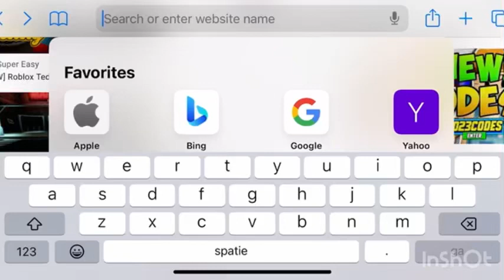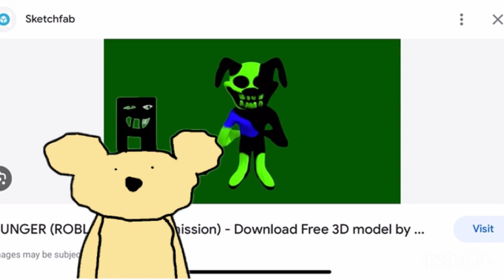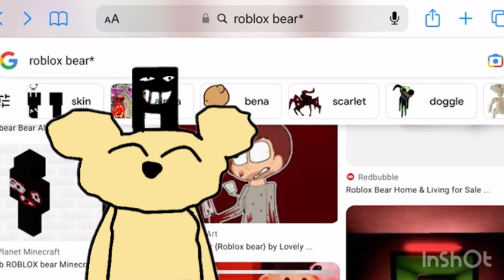Searching bear* stuff in safari.😦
Don’t try any of the codes i did. They don’t work😡